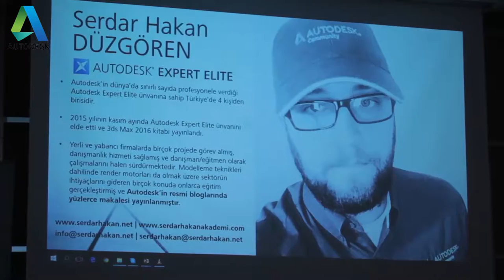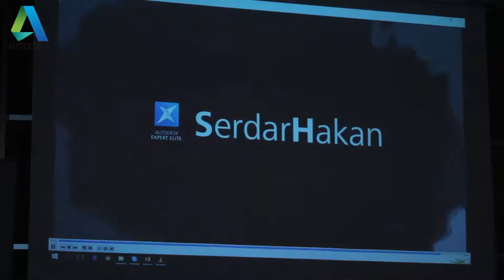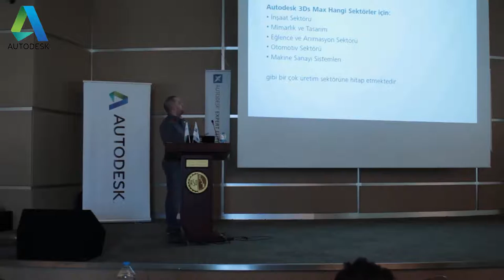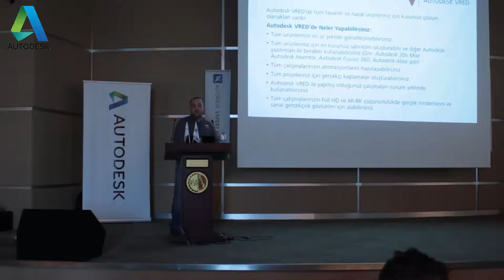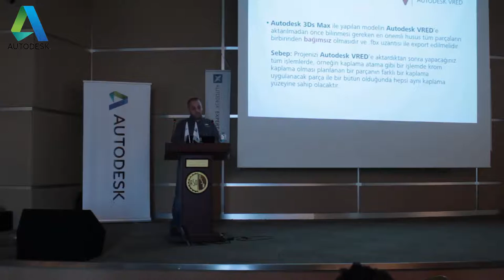Serdar Hakan DÜZGÖREN - Tasarımda Yeni Dönemi Konuşuyoruz Etkinliği Ankara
Ankara'da Gerçekleştirilen Tasarımda Yeni Dönemi Konuşuyoruz Etkinliğinde yapmış olduğum Autodesk 3Ds Max ve Autodesk VRED ile alakalı konuşmam. We Speak Newly in Design in Ankara I do not talk about Autodesk 3Ds Max and Autodesk VRED, which I did at the show.